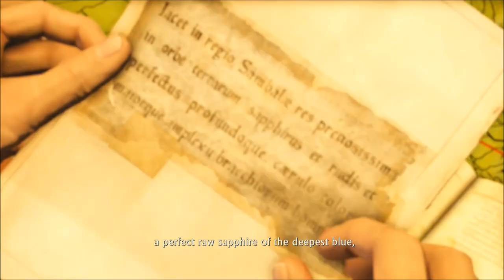uncharted 2 part 2